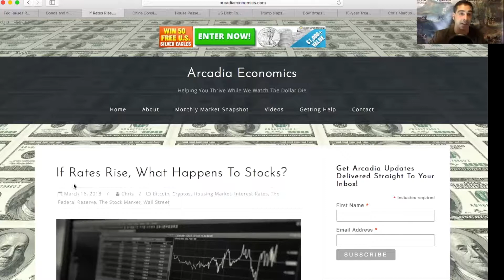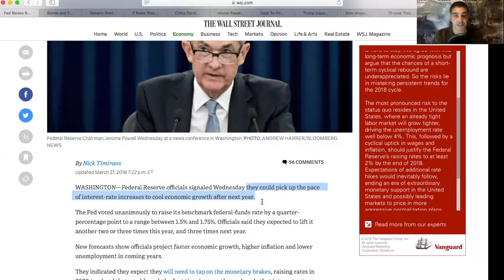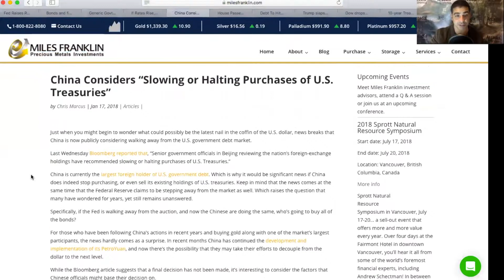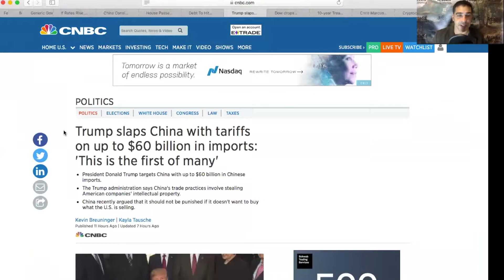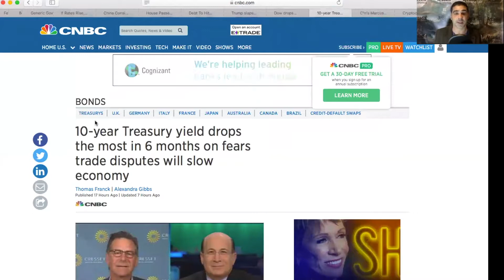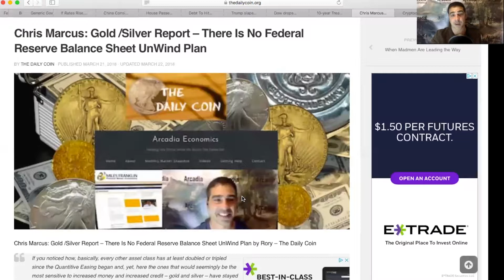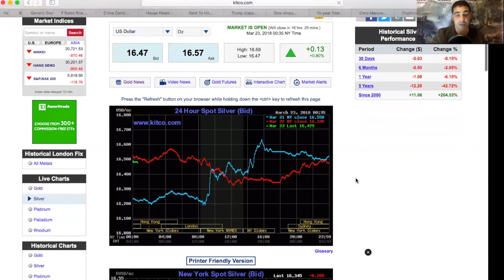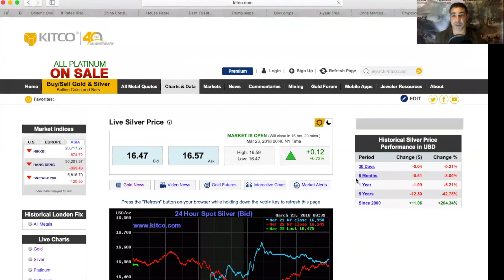Fed Hikes, Now What Happens To Stocks?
The Federal Reserve met last Wednesday, and as expected their actions offered insight into what happens next in the financial markets.

Specifically, not only did the Fed raise rates, but it delivered a more hawkish than expected tone, which means watch out in the stock and real estate markets. Because while it can be debated whether or not the Fed actually understands the corner it has backed itself into, at least for now the institution seems intent on……